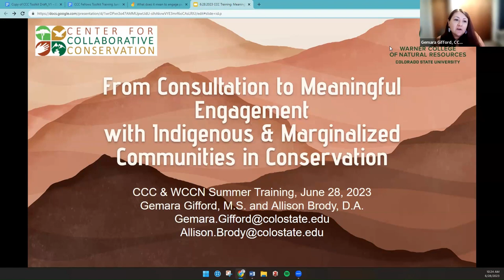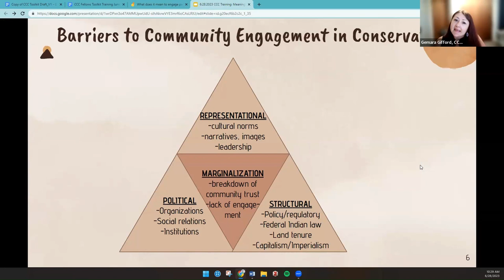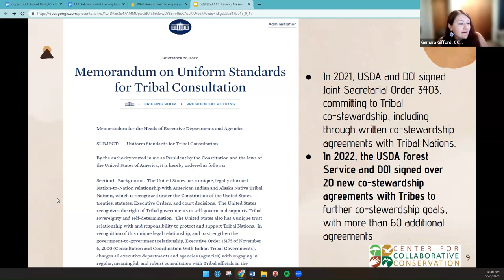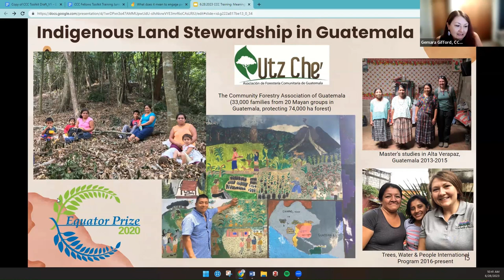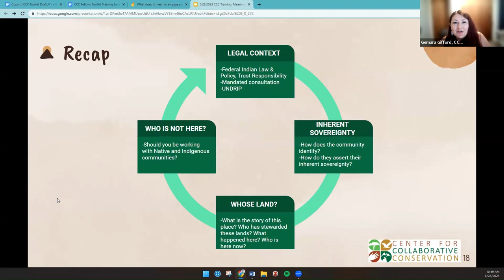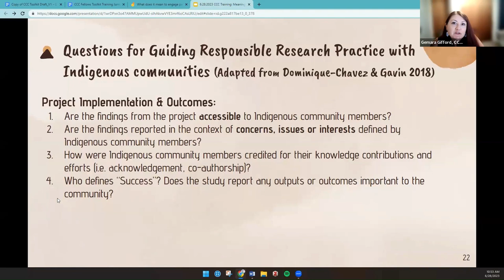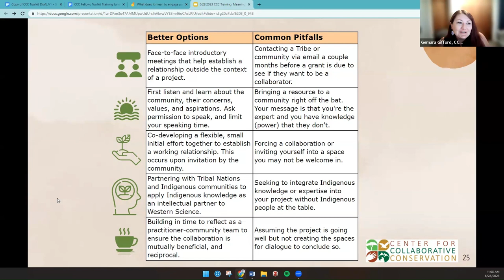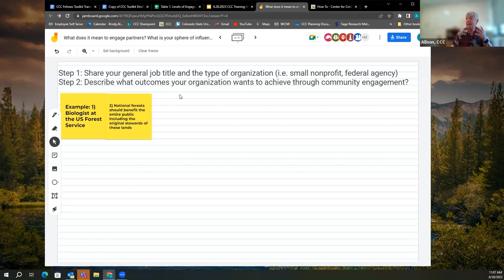Meaningful Engagement with Indigenous & Marginalized Communities in Conservation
"From Consultation to Meaningful Engagement
with Indigenous & Marginalized Communities in Conservation"
CCC & WCCN Summer Training, June 28, 2023
Gemara Gifford, M.S. and Allison Brody, D.A.

This workshop discusses strategies for implementing meaningful community engagement with Indigenous & marginalized communities in conservation.

Desired Outcomes:
- Define key terms and legal context to community engagement with Tribal Nations (USA) and Indigenous communities (Intl) in fish, wildlife, land & water conservation.
- Understand barriers to community engagement (personal, cultural, institutional, structural), as well as what levers you have to influence positive change